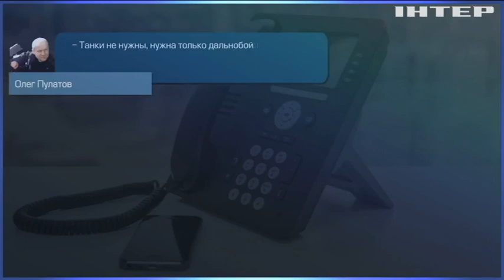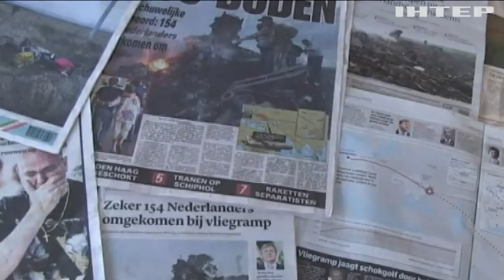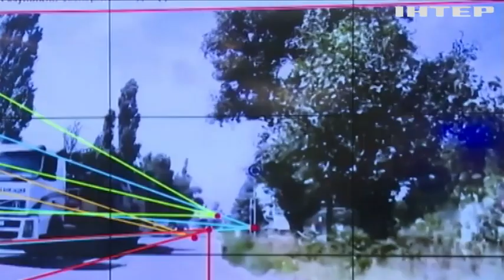Рейс MH17: cуд виніс вирок у справі про збитий на окупованому росією Донбасі "Боїнг"